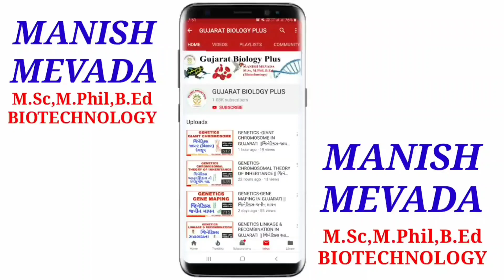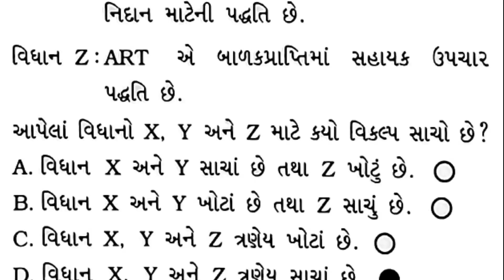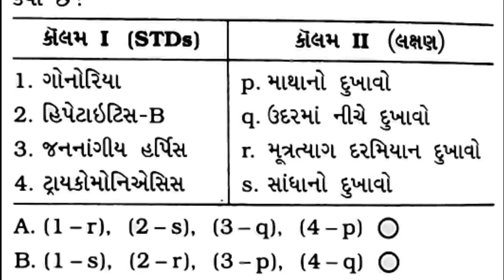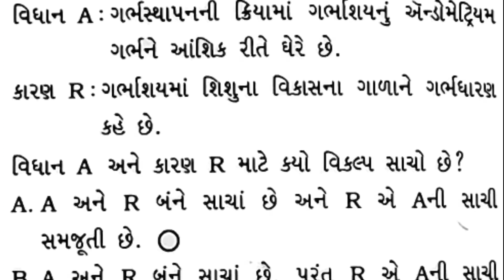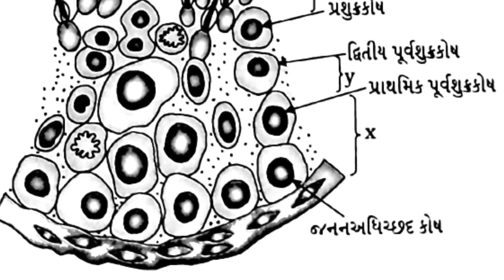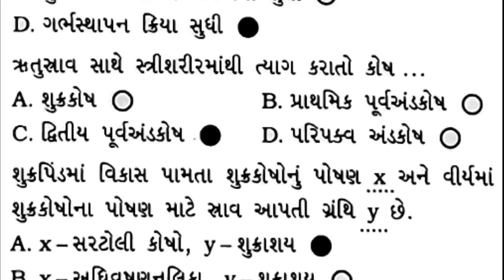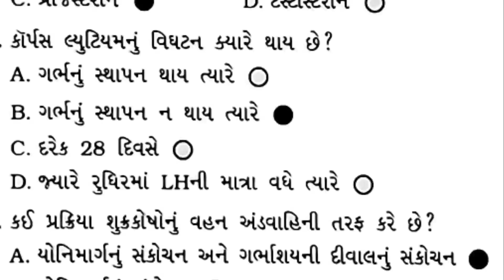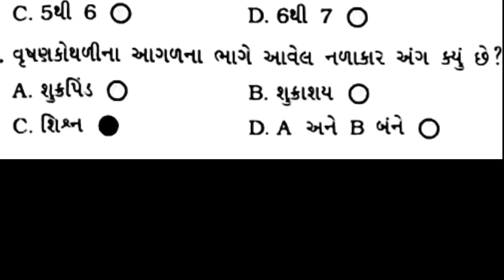MCQ WITH ANSWER-5 || FOR REVISION || PRACTICE || BOARD-2020 || STD-12 || MANISH MEVADA